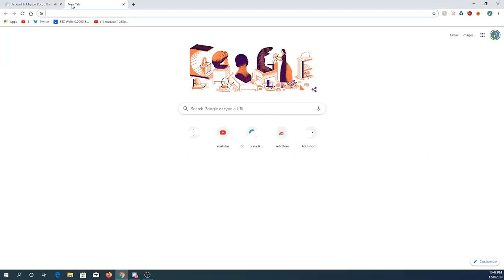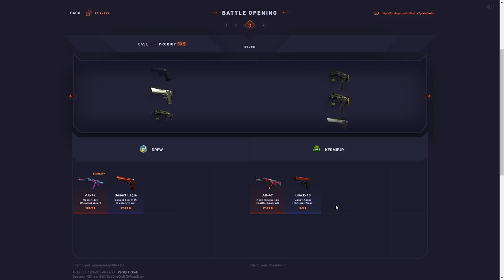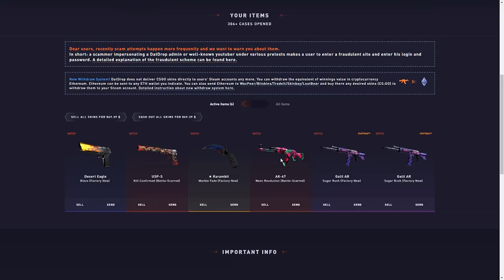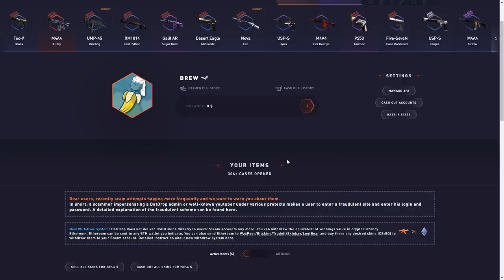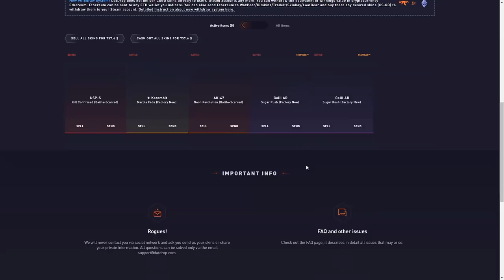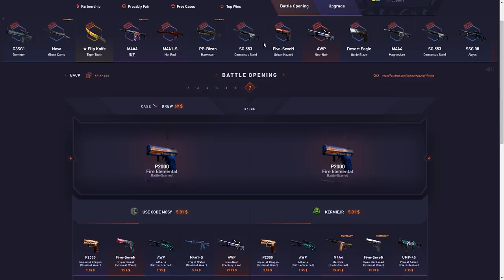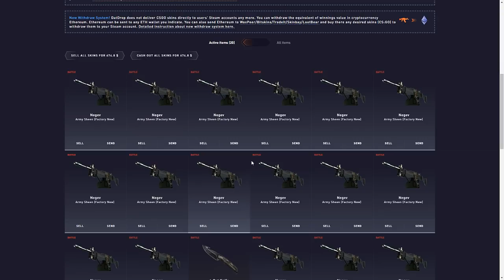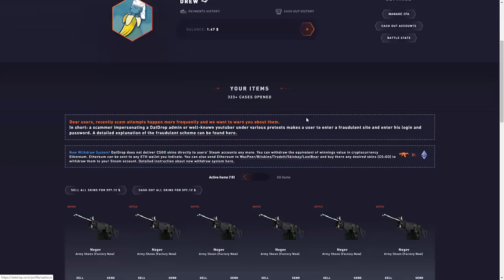INSANE KARAMBIT MARBLE FADE PULL!